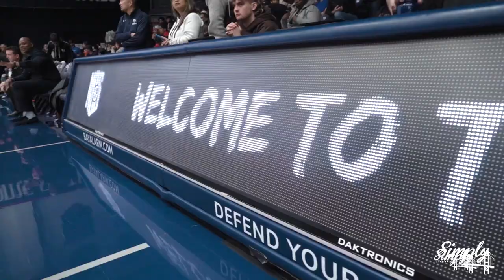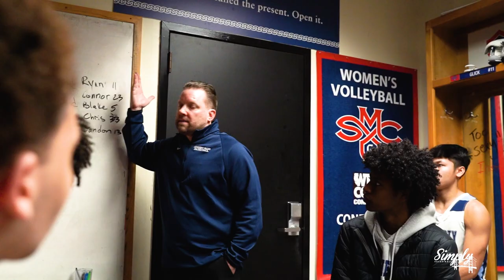Dougherty Valley - They Aint Us! Episode 1 NCS Championship